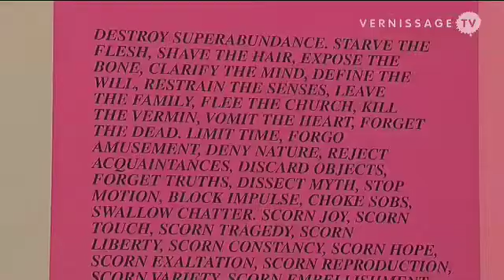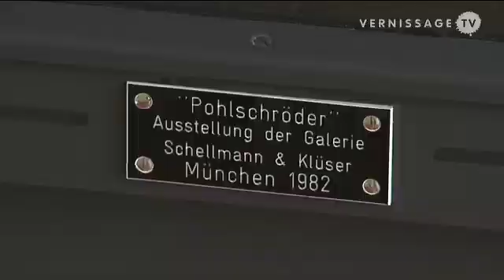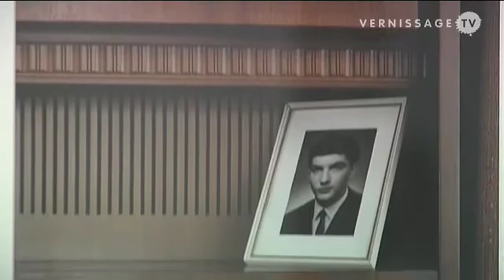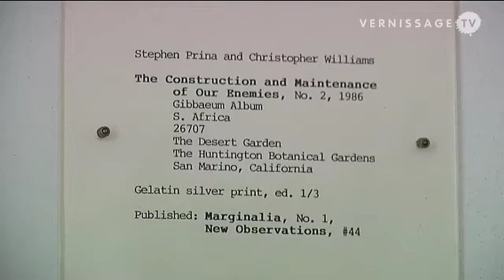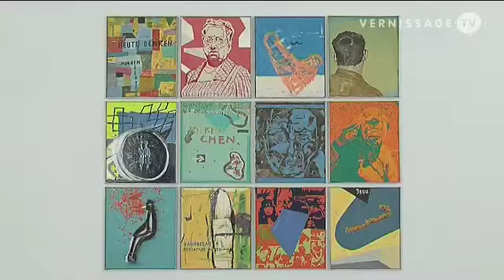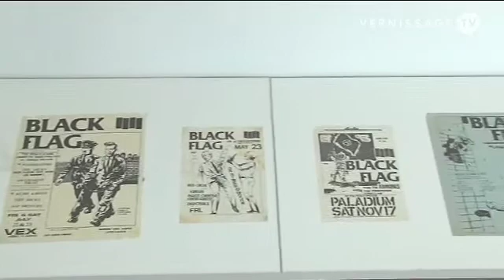Kavalierstart 1978 -1982 / Museum Morsbroich / Leverkusen, Germany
The exhibition Kavalierstart 1978 – 1982 at Museum Morsbroich / Leverkusen presents from April 20 until July 20, 2008 the artistic positions of the early 1980s – a time when artists developed a new form of “thought in pictures”. Exhibition visitors will have the opportunity to view many early works by artists who have become quite famous since. The curator, Stefanie Kreuzer, has chosen the artists based on their high degree of sensitivity and their perceptive detection of societal and cultural changes. The artists featured in this exhibition applied strategies that were quite different from the modern rationalistic and functionalistic tendencies in that they focused more strongly on fiction and narration, irony, appropriation and simulation.